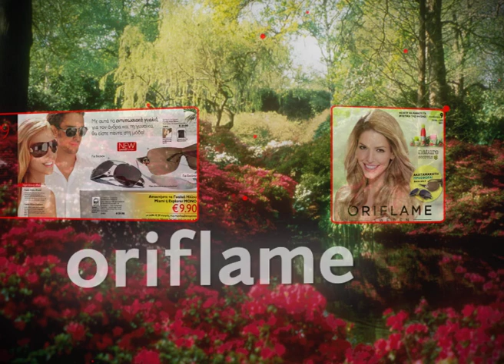παρουσίαση καταλόγου 9 Oriflame 2011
Άν δεν έχεις κωδικό μέλους, για να παραγγείλεις προιόντα ή για να μπεις στην ομάδα μας
Κωδικός Consultant 41634